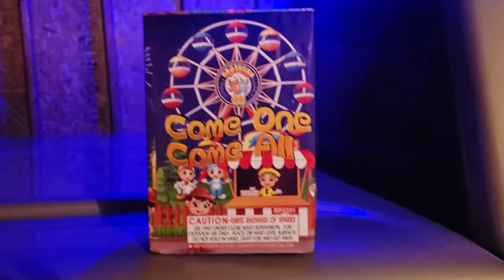Come One Come All- Brothers Pyrotechnics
Cool fountain firework